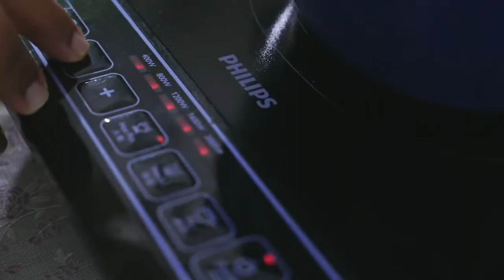สภากาแฟ"พูดแล้วหิว" ชวนทำโยเกิร์ตโฮมเมดแบบง่ายๆและโยเกิร์ตผลไม้ปั่น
โยเกิร์ตโฮมเมดทำง่าย ใช้อุปกรณ์ไม่กี่อย่าง นม โยเกิร์ตรสธรรมชาติ หม้อ 2 ใบ ผลไม้ เครื่องปั่น